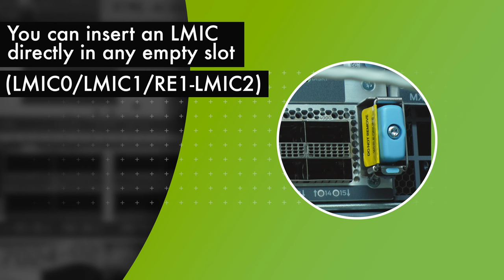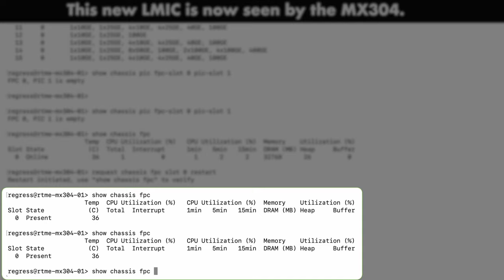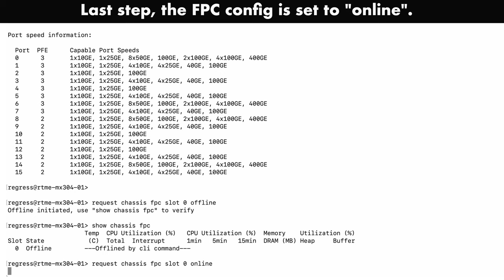How to Insert and Remove MX304 LMIC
Inserting and replacing LMIC in Juniper MX304 requires following a couple of steps described in this short video.